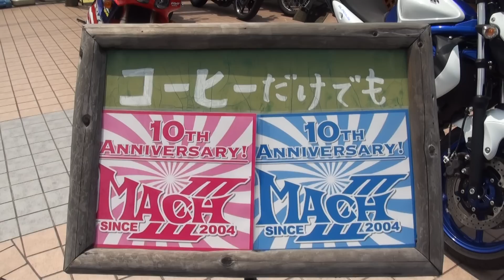親子ライダー 京都 2012 GLADIUS Suzuki 650ABS SFV650 スズキ グラディウス400